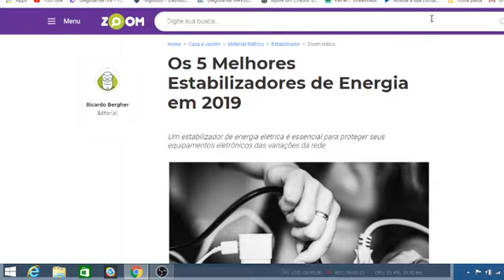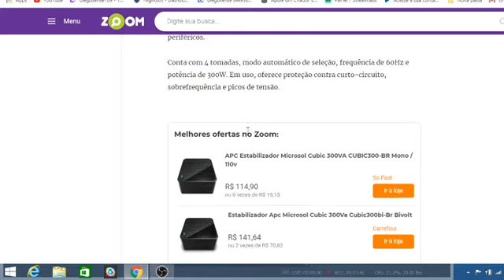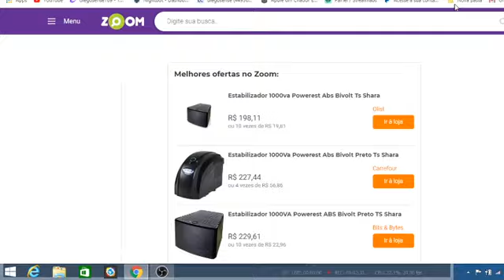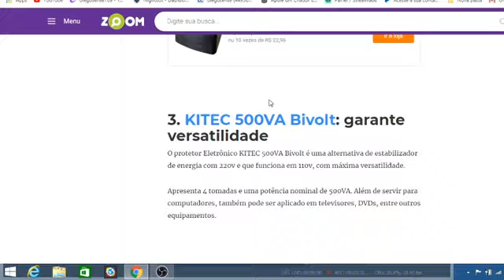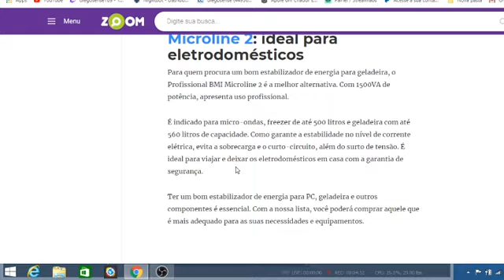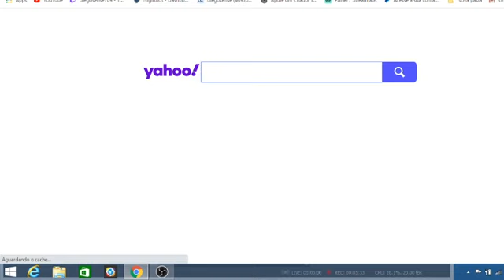Dica#50 Quais melhores Estabilizadores de Energia de PCS para vocês comprarem?